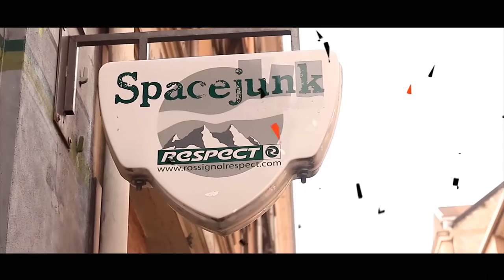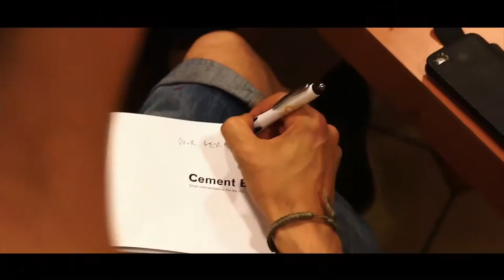Grenoble Street Art Fest // Day 1 to 4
Report du Festival de Street Art à Grenoble, organisé par SpaceJunk.
Le festival continue jusqu'au 21 Juin !

-BURGER EYES PRODUCTION-

Prise de vue & Montage : Lory Vuillard.
Crédit Audio : LookA - Jour Ensoleillé.